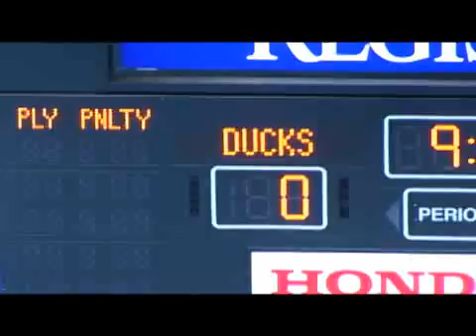Ducks vs Sharks Game 6/ 2009 WCQF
2009 Western Conference Quarter-Finals: Game 6